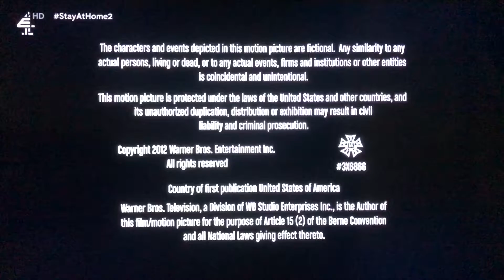Warner Bros. Television (2012)